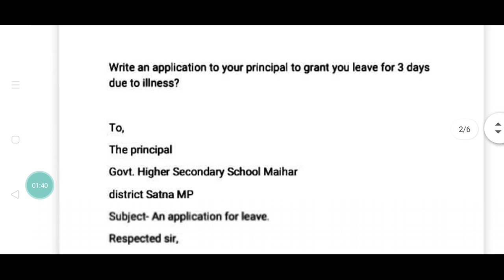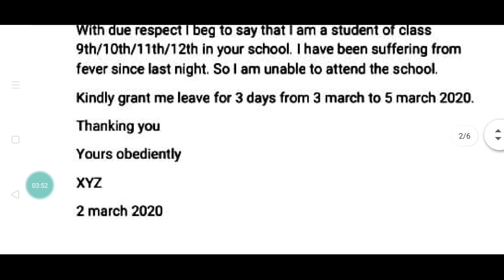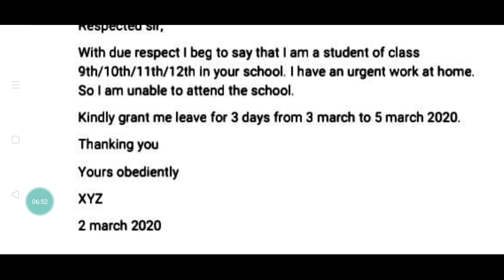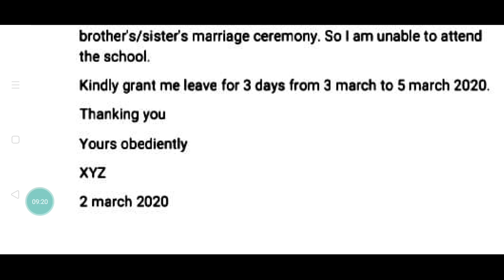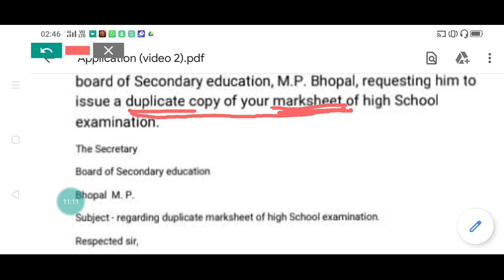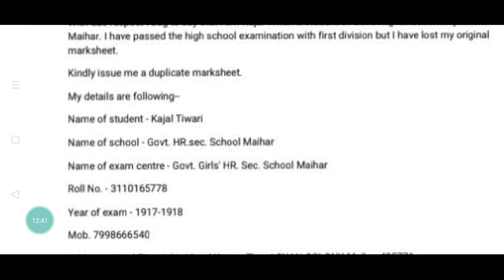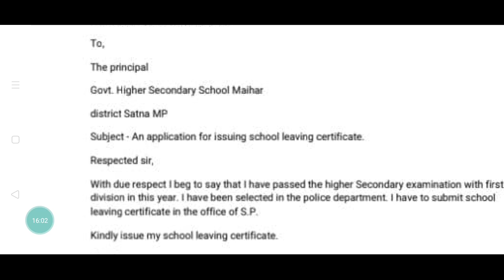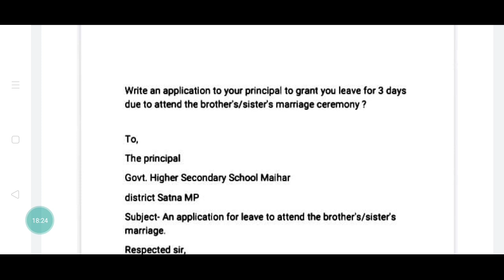Application for leave, application for sick leave, application for duplicate marksheet, video 2,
Kajal English classes, application for Sick leave, application for leave, application for an urgent work, application for duplicate marksheet, application for school leaving certificate, how to write application, Application, application to principal, application to the class teacher, character certificate, application for transfer certificate,